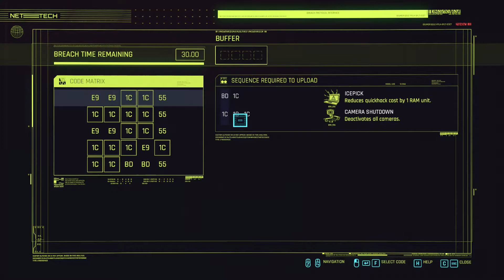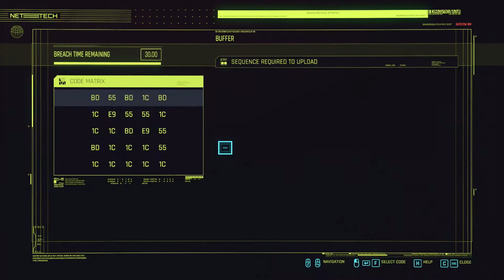WHAT HAPPENS TO HER... | Cyberpunk 2077 - Part 7